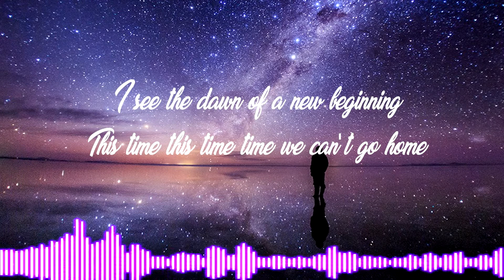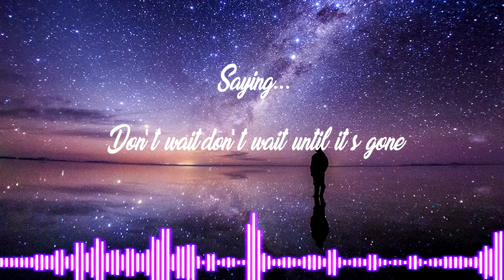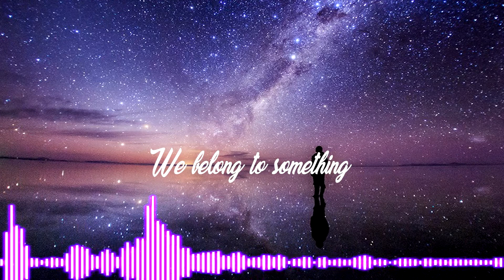Axwell /\ Ingrosso - Something New (Frosty Bootleg ft.Ali Stone)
Made this Unofficial Remix with the Acapella from the Amazing Ali Stone.